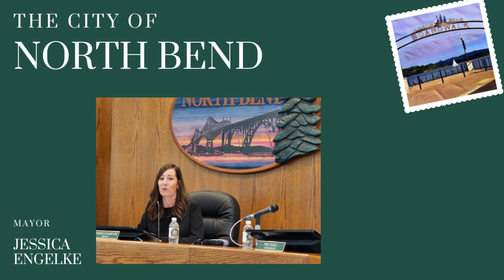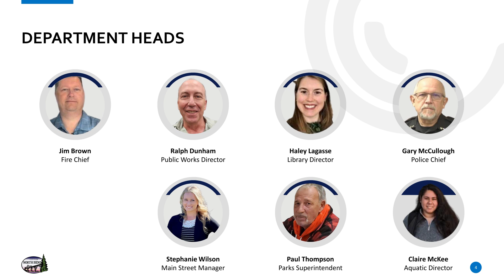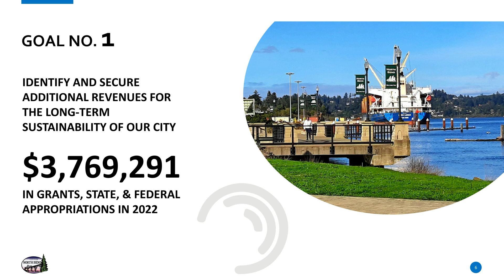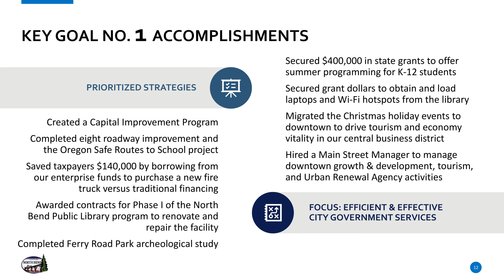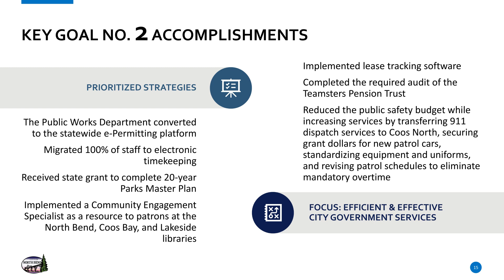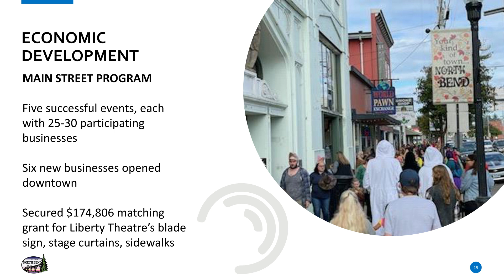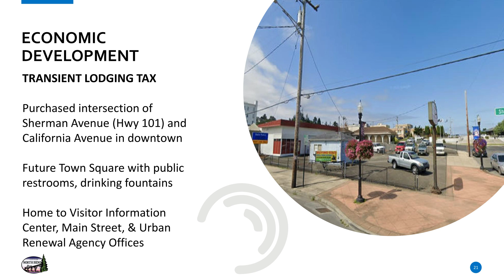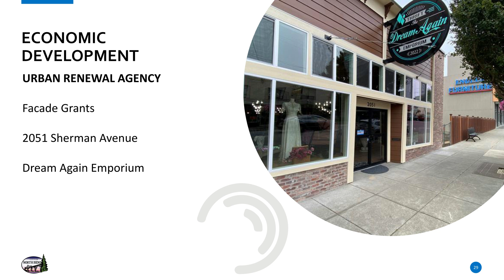2023 North Bend State of the City Address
Mayor Jessica Engelke delivered the annual "State of the City Address" before the Bay Area Chamber of Commerce's Wednesday Business Connection on January 18, 2023, at The Mill Casino Hotel & RV Park. Much like the president's State of the Union address, State of the City speeches celebrate the community, recognize areas for improvement, and set the policy agenda for the year ahead. Mayor Engelke presented past accomplishments as the City Council engages in biennial goal-setting process for the City of North Bend. Together, we can and will make a difference!